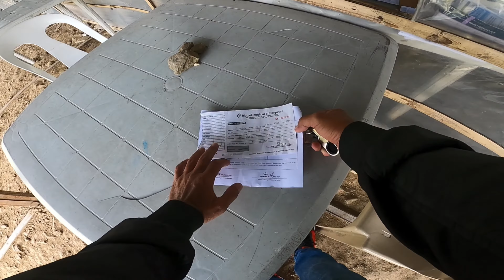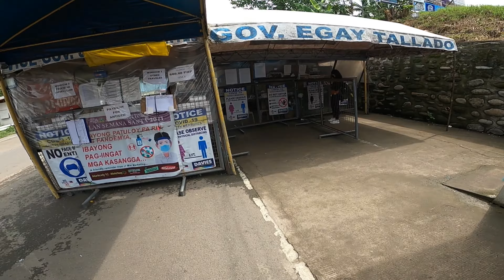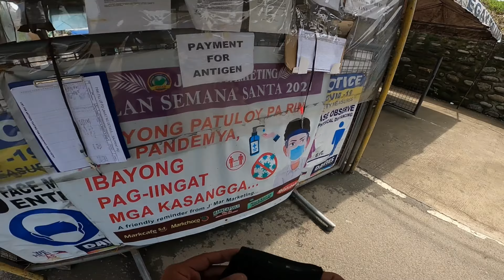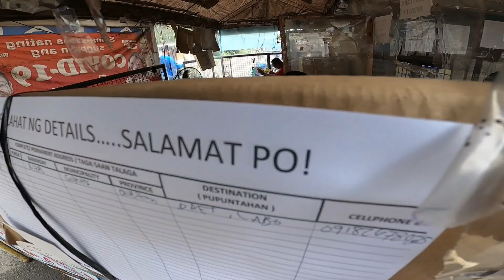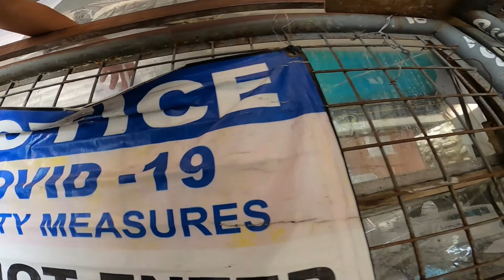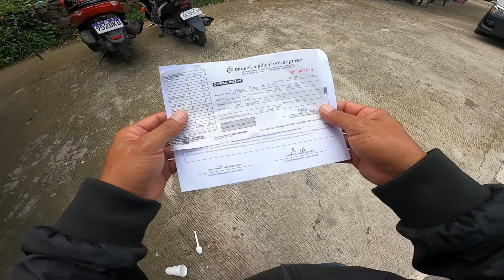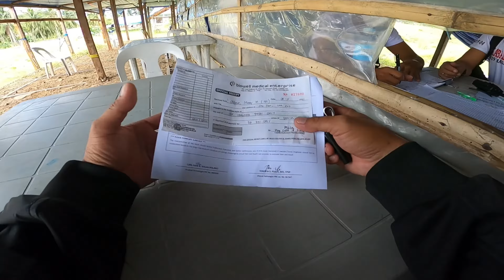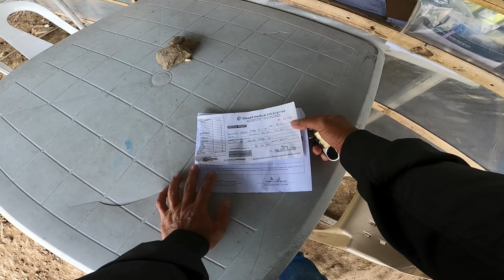checkpoint - tabugon/del gallego NCR LOCKDOWN